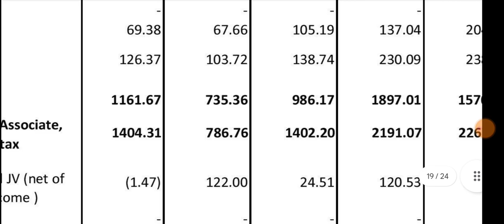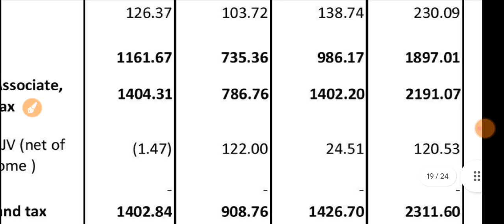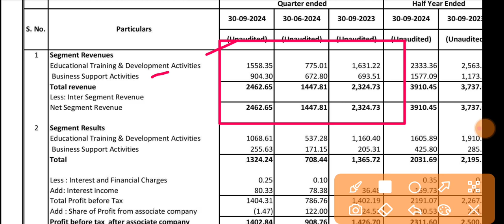Global Education Q2 Results 🔴 Global Education Results 🔴 Global Education Share 🔴 Global Education